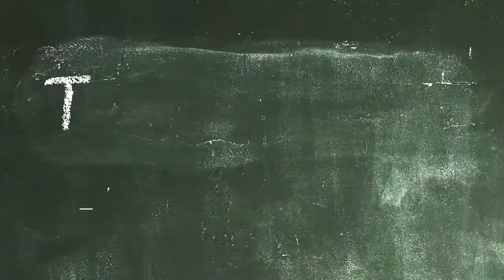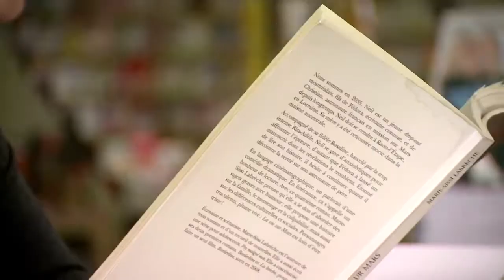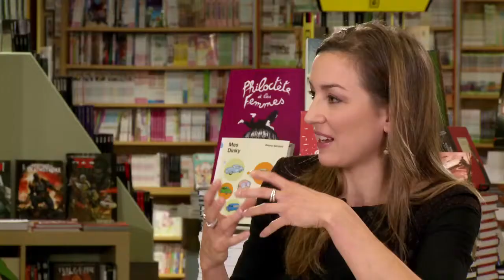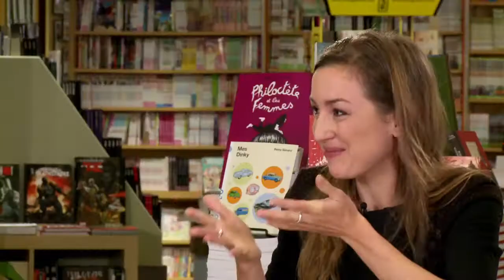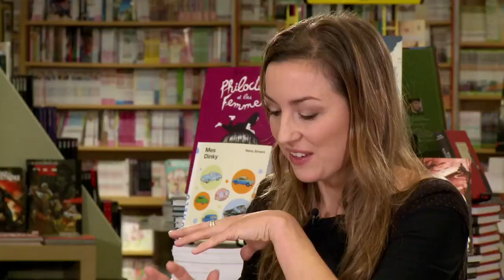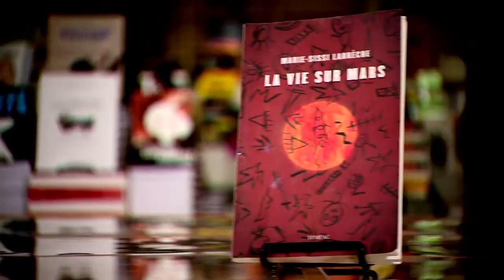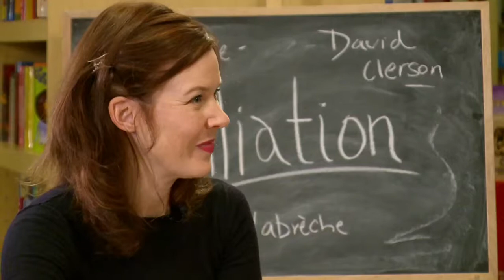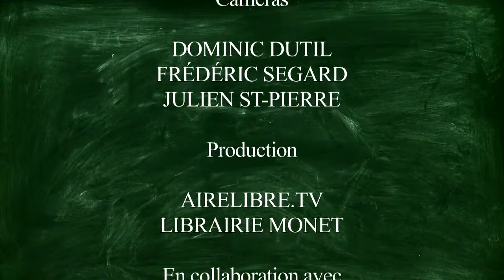Rature et lit : Filiation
Bienvenue à Rature et lit : filiation

Aujourd’hui à Rature et lit on s’intéresse à ces livres qui parlent de filiation et de transmission. Comment porte-t-on et transmet-on nos héritages ? On en discute avec nos trois auteurs invités:

Marie-Sissi Labrèche, David Clerson et Sarah Rocheville.
Animatrice : Elsa Pépin

Rature et lit font bien littérature est une citation tirée du Calepin d’un flâneur de Félix Leclerc, un recueil de maximes où l’on retrouve le goût de Leclerc pour les jeux de mots.